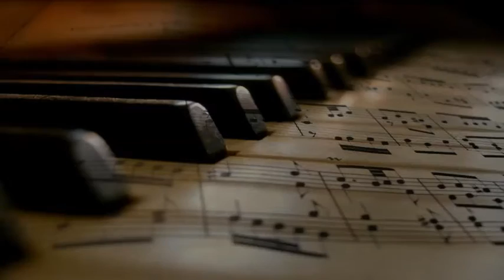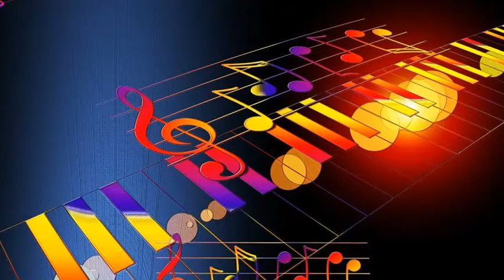Miles Davis - Little Willie Leaps (1947)